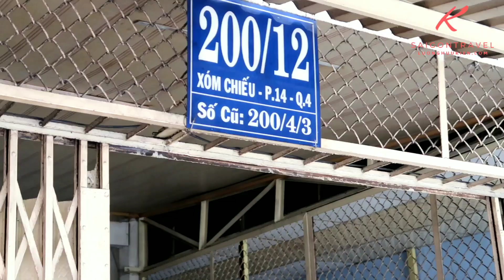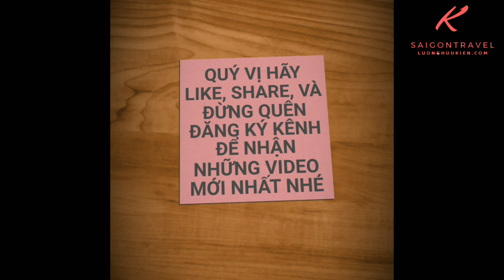Khám phá khu Chợ ăn vặt nổi tiếng Quận 4 nơi Nghệ sĩ Việt Hương quên cả đường về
Xóm ăn vặt xóm chiếu Quận 4👇
👉ĐC: 200/12 Xóm Chiếu. F.14, Q. 4, Hồ Chí Minh.
👉Mở cửa: 13h tới 23h
👉Giá: 5k, 10k, 15k

KÊNH Saigon Travel TV và xem cùng khám phá Món ngon Sài Gòn miễn phí ► Thông tin góp ý xin gửi về [Email]
_  Qúy Vị Hãy hộ Trợ hành Trình giúp Kiên làm video và chia sẻ tới nhiều hoàn cảnh khó khăn xin cảm ơn quý vị: Lường Hữu Kiên
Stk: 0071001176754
NGÂN hàng Vietcombank  chi nhánh Quận 3.

Sài Gòn Travel là chuyên mục do Lường Hữu Kiên lập nên nhằm mục đích chia sẻ đến kiều bào nước ngoài về những món ăn dân dã và độc đáo của Sài Gòn. Để những ai khi đi xa có dịp nhớ về Sài Gòn, nhớ những hàng quán xưa và những món ăn lâu đời tại đây. Đồng thời qua đó giúp cho người Việt hải Ngoại, du khách nước ngoài có thể phân biệt được sự khác nhau giữa Sài Gòn xưa và nay. Và để xem về cuộc sống Sài gòn, đường phố Sài gòn, món ăn đường phố, trung tâm mua sắm, các khu chợ và những hình ảnh đời thường của con người Sài Gòn mọi người có thể theo dõi them tại kênh Sài Gòn Tôi Yêu . Những Video được XEM NHIỀU NHẤT KHÔNG THỂ BỎ QUA